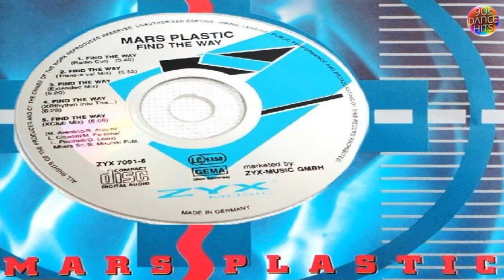Mars Plastic - Find The Way (XRhythm Into The...)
Group       : Mars Plastic
Track        : Find The Way
Version    : XRhythm Into The...
Genre       : Euro House
Year         : 1993
Duration  : 6:28
Location : Germany